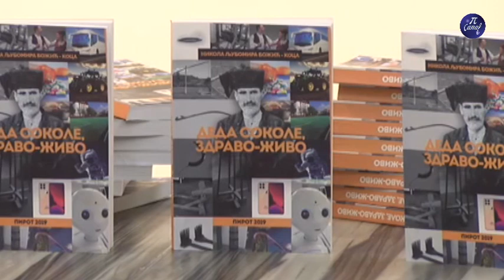Promocija knjige Nikole Božića